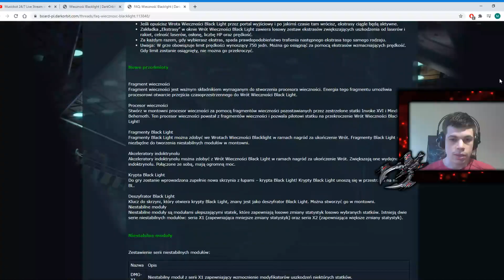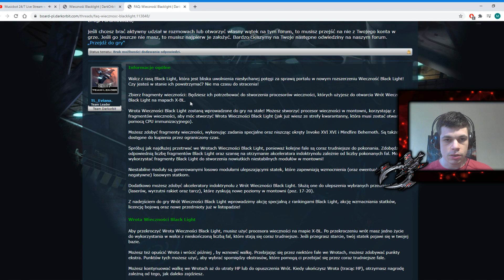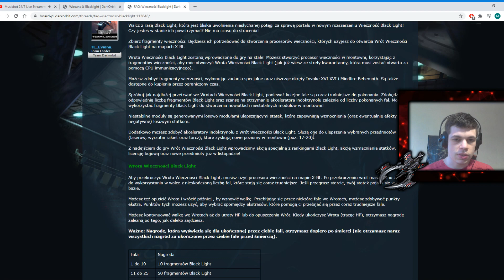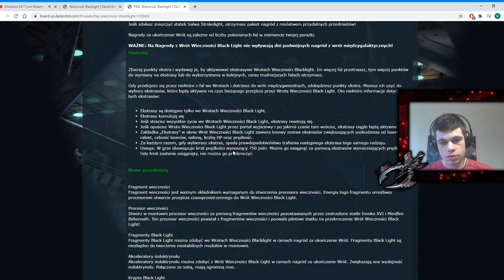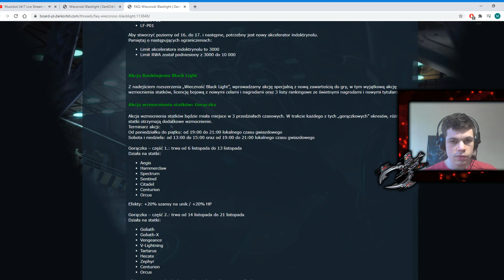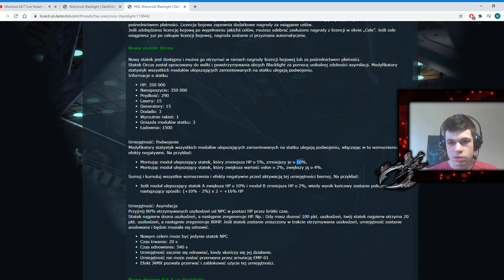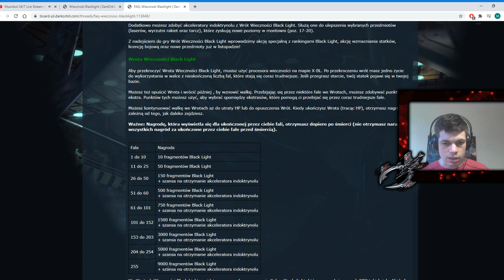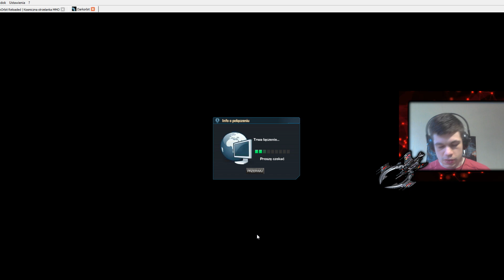Darkorbit - Wieczność Blacklight - Info o evencie